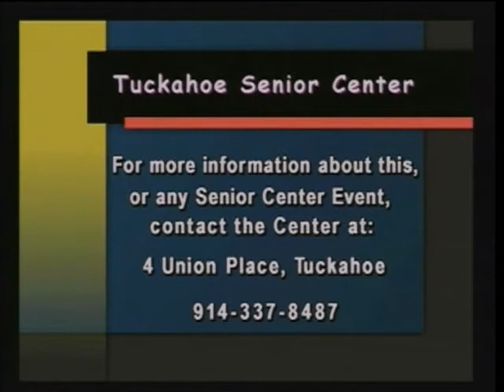Tuckahoe Senior Center 40th Anniversary Celebration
Held at the Olde Stone Mill, the Tuckahoe Senior Center celebrates its 40th Anniversary. Video by June Nickerson